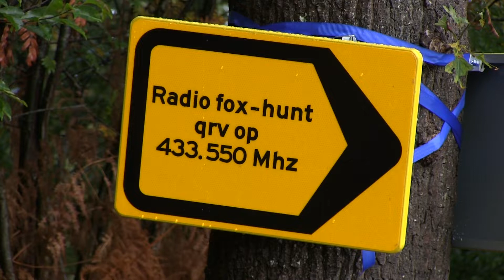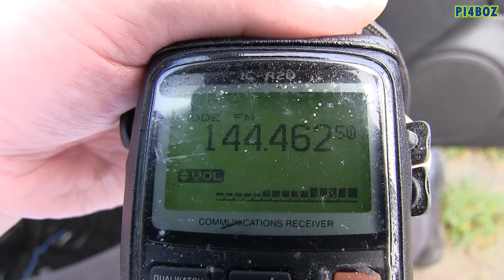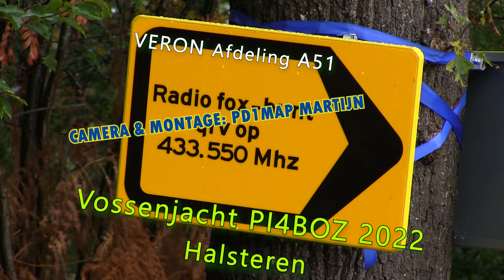Radiovossenjacht VERON afdeling A51 Bergen op Zoom - PI4BOZ - 2022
In het bosgebied bij Fort de Roovere bij Halsteren. 3 september 2022